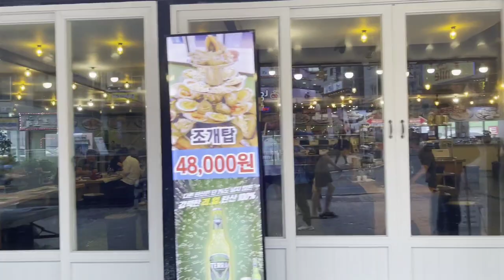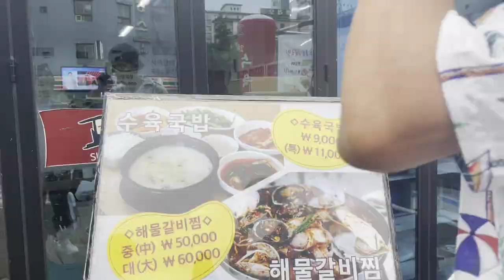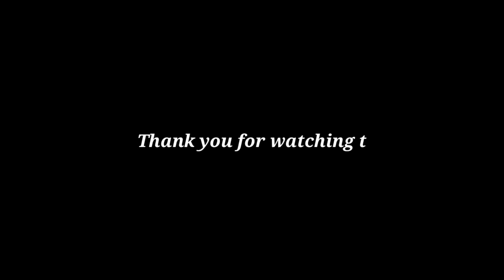Swimming in the Sea in Korea"보령해수욕장" समुन्द्रको नुनिलो पानीमा पौडी खेल्दै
Hello welcome to ArjunRai YouTube channel.

             Thank You all of you. Have a good day.